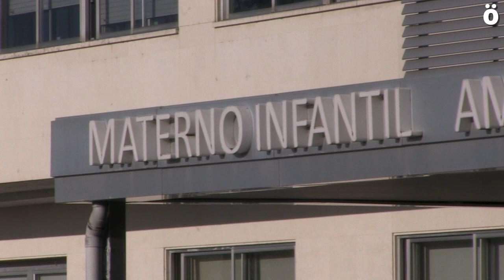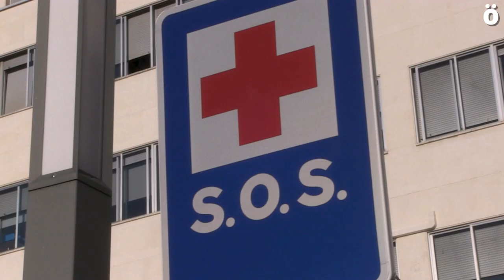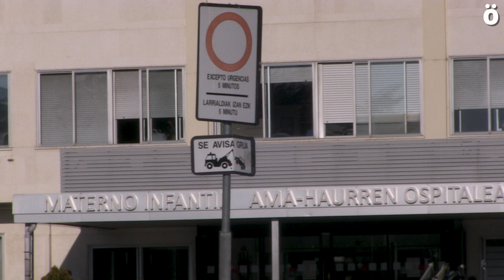Exigen más personal de limpieza en el Hospital Virgen del Camino para hacer frente al coronavirus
Las trabajadoras de limpieza del Hospital Virgen del Camino de Iruñea se están movilizando para reclamar más personal para hacer frente a la pandemia puesto que a pesar de que ha aumentado mucho su trabajo, la plantilla actual no es suficiente.